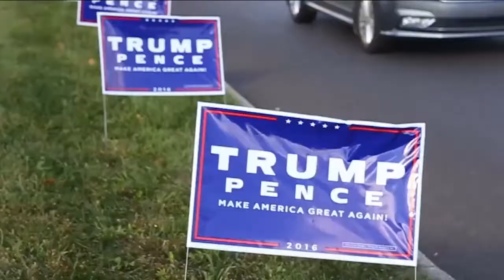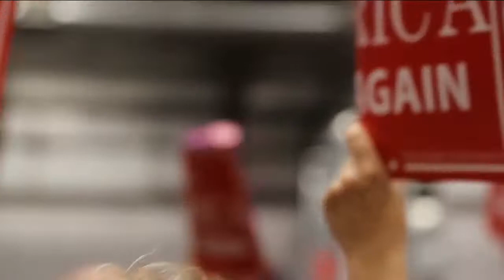Donald Trump Rally at NAC Sports Training Center in 2016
In 2016, the the Newtown Athletic Club's hosted a Trump Rally in their NAC Sports Training Center. Soon after, he was elected the 45th President of the United States.